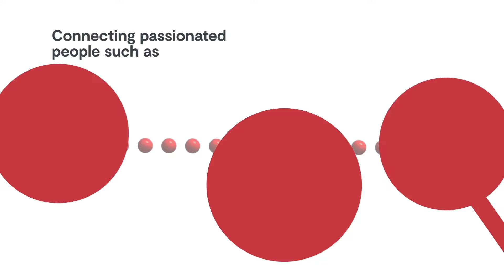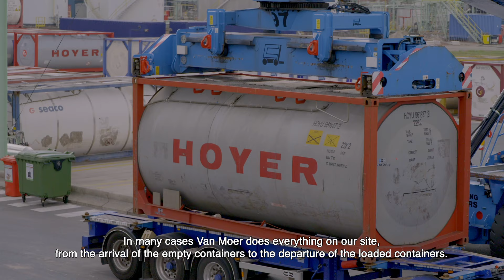Synergic cooperation between INEOS, Van Moer Logistics & beCO2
Can connecting with other companies at the Port of Antwerp offer innovative opportunities for energy transition? INEOS Oxide, bECO2 & Van Moer Logistics prove it does. They've created a synergic collaboration that is to the benefit of all three parties involved.